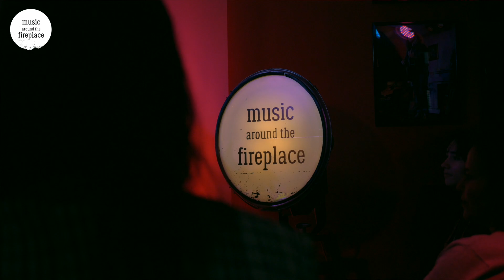Bernard Hering - Colorado (Live @ Music Around The Fireplace)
Écht luisteren naar singer-songwriters doe je bij Music Around The Fireplace. Akoestische optredens van veelbelovende artiesten, met klein publiek en veel kaarsjes in knusse huiskamer-setting.

Bij Music Around The Fireplace treden elke maand talentvolle singer-songwriters op, akoestisch en onversterkt. Waar nog écht wordt geluisterd naar artiesten. Hier ontdek je de meest veelbelovende artiesten van dit moment, met klein publiek en veel kaarsjes in knusse huiskamer-setting.

Je vindt ons elke laatste donderdag van de maand in Hilversum. Eerdere optredens zijn terug te luisteren via ons maandelijks ge-update YouTube-kanaal. Stichting Music Around The Fireplace wordt volledig belangeloos gerund door vrijwilligers, voor de liefde voor muziek.

Locatie:
@ Theatercafé Muze
Groest 33, Hilversum